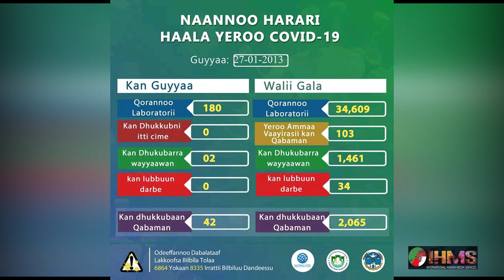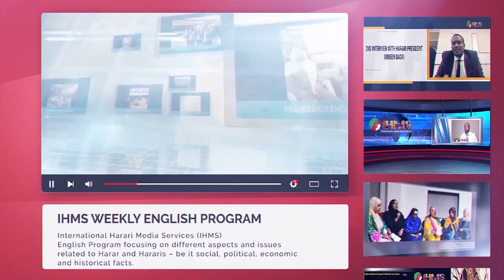IHMS Weekly News: ቲ ሳአቲ ወርዋር - አውስትራሊየቤ ነባሪ ዚተዩ ጌስሲ ጀማል መሐመድ ሙትቤ ተላዩማ ኮኦት አያም ቤሔር ተረኸቡ